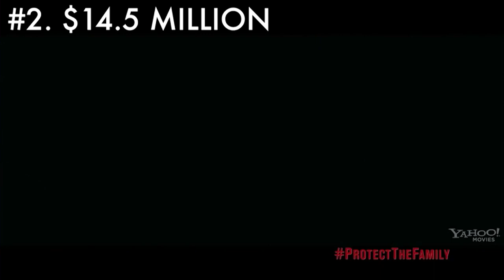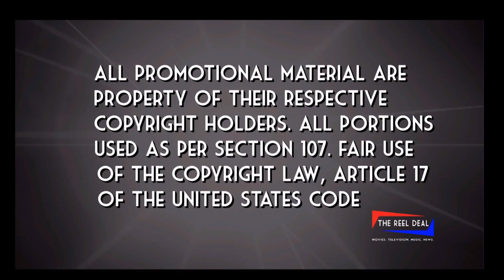The Reel Deal - Season 9 Episode 1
Its our Season 9 Premiere of The Reel Deal and we have a jam packed episode for you. We have Hollywood Headlines with Kelsey Burr, Festival Watch with Ben Cramer, The Top 5 Harry Potter characters that need a spin off, Actor Spotlight with Ryan Miller, and The Guilty Pleasure with Issac Whatley. Hosted by Kayli Russell and Connor Fak